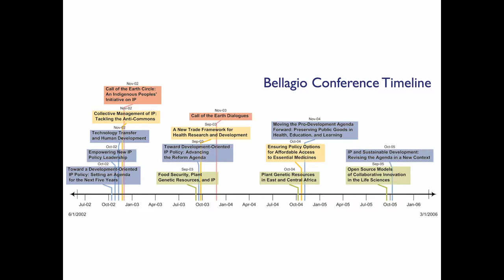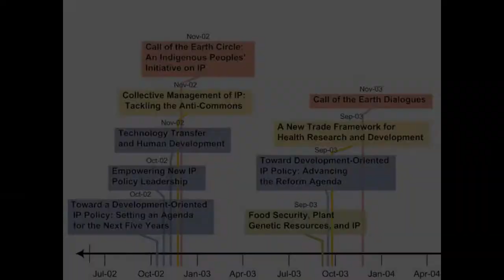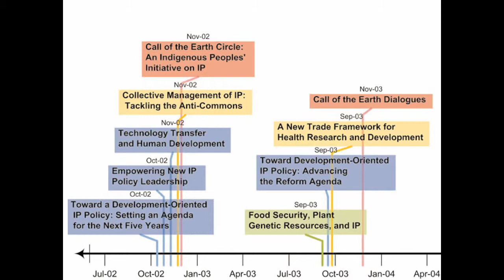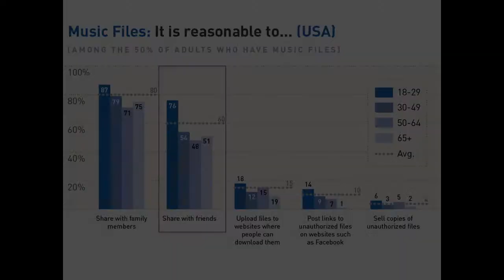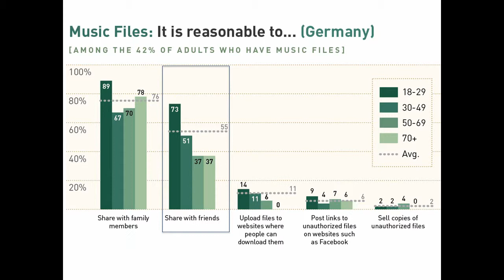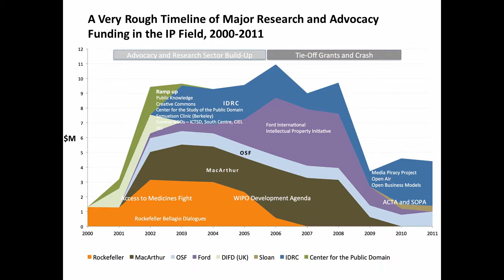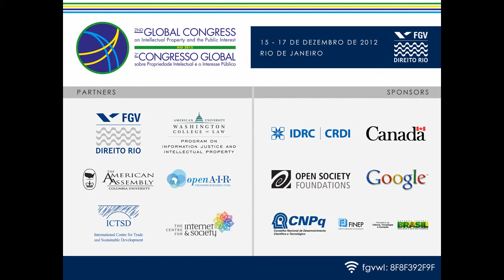The Long Arc: Celebrating Ten Years of IP Policy Work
Joe Karaganis
The American Assembly